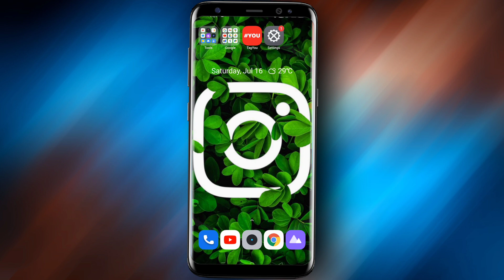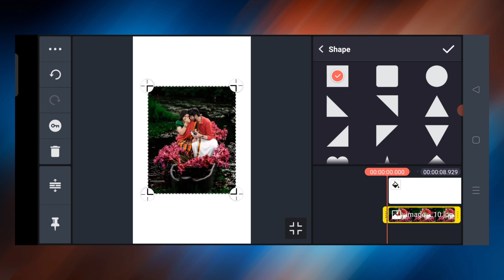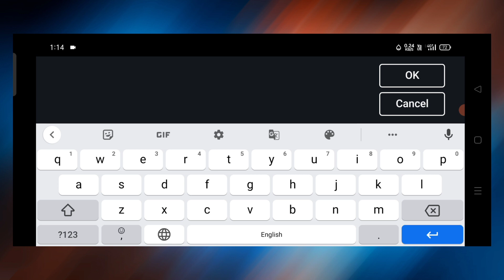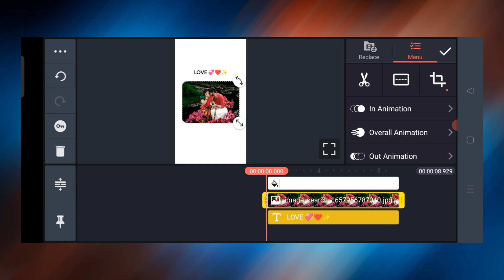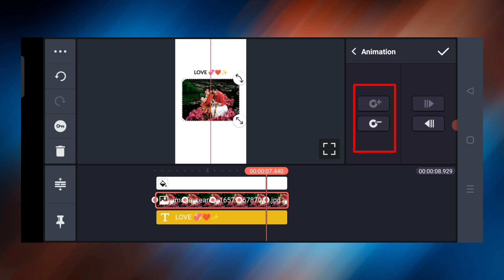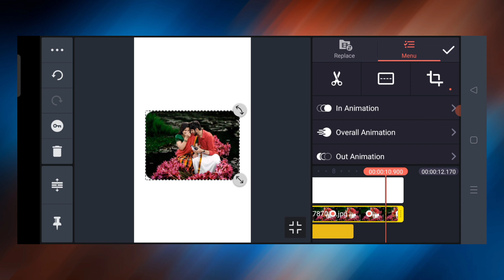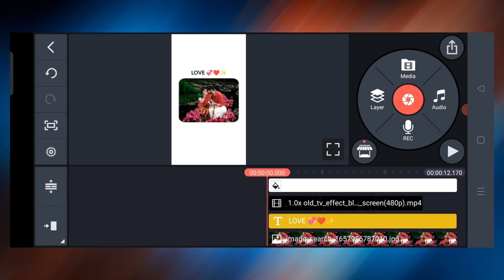NEW TRENDING REELS VIDEO TUTORIAL [ Lowly_Creation ] | INSTAGRAM VIRAL REELS EDITING IN KINEMASTER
- Title ;-

• Hey Everyone.
In today's video I've shared how to make Instagram reels trending video, New reels viral video Editing Tutorial in kinemaster. I hope this video will be helpful for you.

trending reels video editing vn app
new trending reels video editing alight motion
new trending reels video editing kinemaster
new trending reels video editing
Romantic couple reels Editing
Romantic couple reels
Romantic couple viral reels tutorial
new trending reels video editing in hindi
new trending reels video editing vn
new trending reels video editing app
new trending reels video editing song
new trending reels video editing 2022
new trending reels video editing tutorial
lowly creation trending reels Editing
lowly creation reels video editing
how to make reels like lowly creation
lowly creation reels
lowly creation trending video
Instagram lowly creation editing
reels Editing
new viral reels Editing
new viral reels tutorial 2022
reels Editing in kinemaster
S TECHZ reels Editing